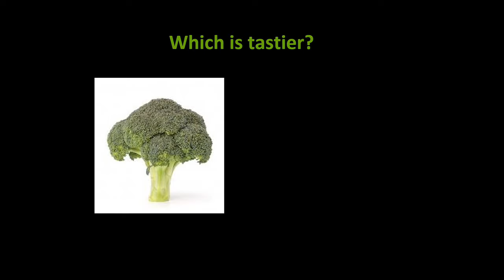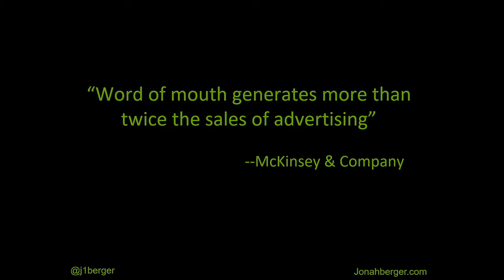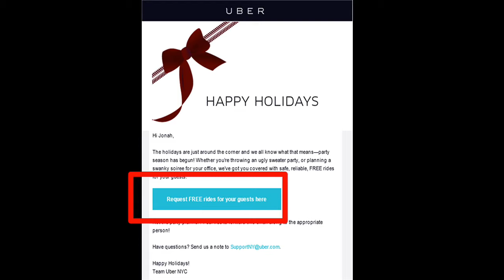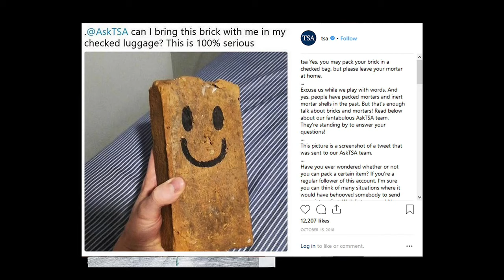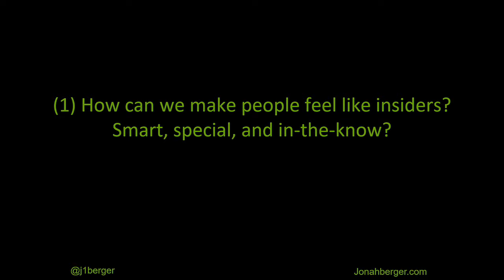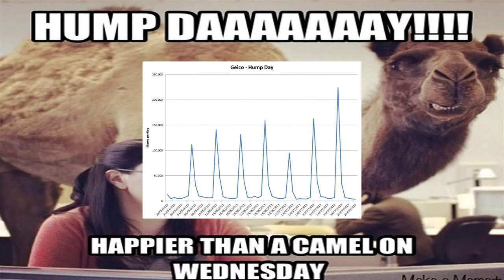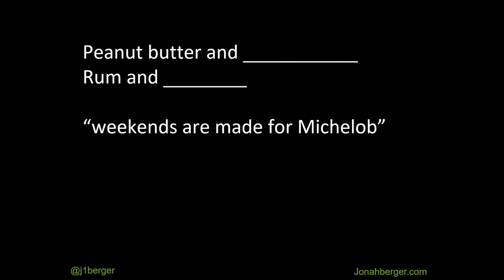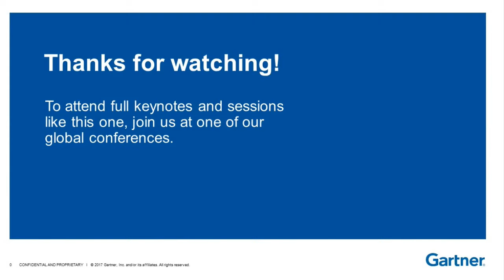Influence: the Hidden Forces that Shape Behavior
Gartner Keynote LIVE from GartnerMKTG: Influence: the Hidden Forces that Shape Behavior